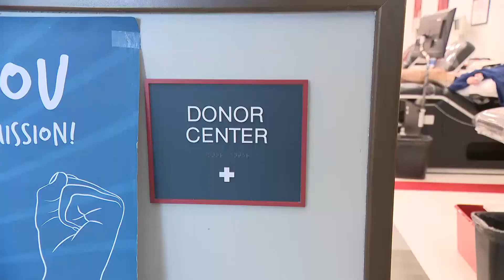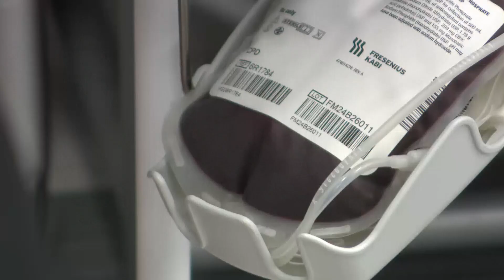Pride Month blood donations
For years, gay and bisexual men were not able to give lifesaving blood.